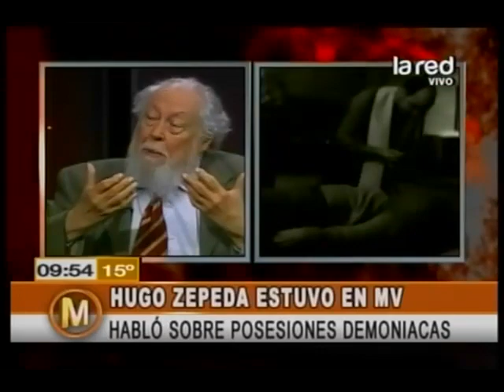Hugo Zepeda estuvo en Mentiras Verdaderas